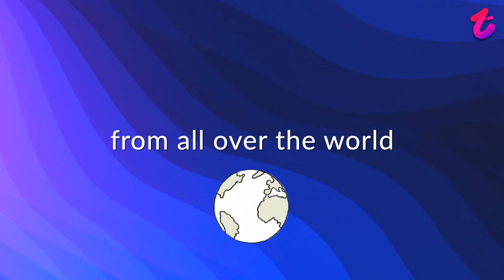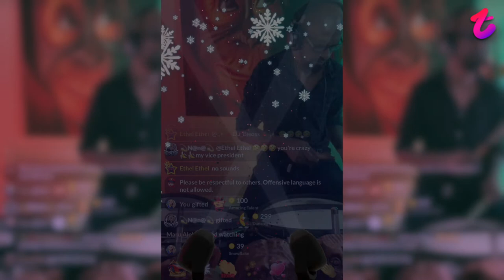NOW is your moment: Tony David!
Meet Tony David, bringing his best drumming game on every Livestream!